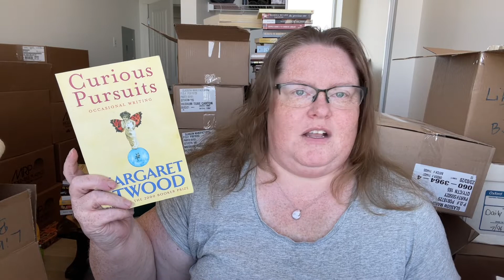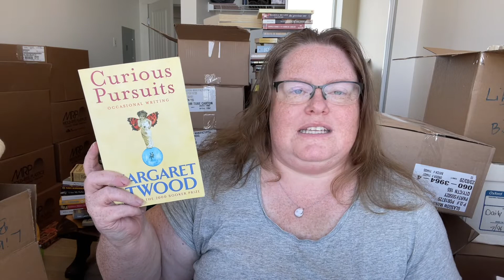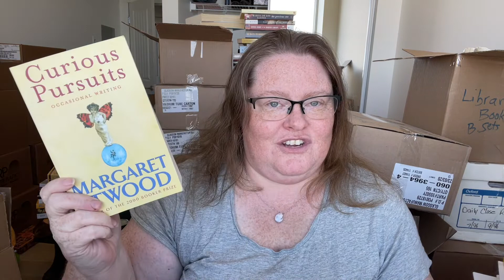Mondays With Margaret Atwood - Ep. 39 - Curious Pursuits & an announcement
Mondays With Margaret Atwood - Ep. 39 - Curious Pursuits with a special announcement.
Reading Margaret Atwood from November 9, 2020 - November 1, 2021.

//READING SCHEDULE TO NOVEMBER 2021//
DATE                       TITLE
1. Nov 9/20  The Circle Game (1964) ✏️
2. Nov 16/20  Speeches for Dr. Frankenstein (1966) ✏️
3. Nov 23/20  The Animals in That Country (1968) ✏️
4. Nov 30/20  The Edible Woman (1969) 📚
5. Dec 7/20  The Journals of Susanna Moodie (1970) ✏️
6. Dec 14/20  Procedures for Underground (1970) ✏️
7. Dec 21/20  Power Politics (1971) ✏️
8. Dec 28/20  Surfacing (1972) 📚

2021
9. Jan 4/21  Survival: A Thematic Guide to Canadian Literature (1972) 📖
10. Jan 11/21  You Are Happy (1974) ✏️
11. Jan 18/21  Lady Oracle (1976) 📚
12. Jan 25/21  Dancing Girls (1977) ✍🏻
13. Feb 01/21   Days of the Rebels (1977) 📖
14. Feb 08/21  Two Headed Poems (1978) ✏️
15. Feb 15/21  Life Before Man (1979) 📚
16. Feb 22/21  Up In The Tree (1978); Anna's Pet (1980); For The Birds (1990) 👶🏻
17. Mar 01/21  Bodily Harm (1981) 📚
18. Mar 08/21 True Stories (1981)  ✏️
19. Mar 15/21  Second Words (1982) 📖
20. Mar 22/21 Murder In The Dark (1983) ✍🏻
21. Mar 29/21 Bluebeard's Egg (1983) ✍🏻
22. Apr 05/21 Interlunar (1984) ✏️
23. Apr 12/21 The Handmaid's Tale (1985) 📚
25. Apr 26/21 Cat's Eye (1988) 📚
26. May 03/21 Wilderness Tips (1991) ✍🏻
27. May 10/21 Good Bones (1992) ✍🏻
28.May 17/21 The Robber Bride (1993) 📚
29. May 24/21 Morning In The Burned House (1995) ✏️
30. May 31/21 Strange Things: The Malevolent North in Canadian Literature (1995) 📖
31. June 07/21  Princess Prunella (1995) and A Trio of Tolerable Tales (Rude Ramsay and the Roaring Radishes 2003, Bashful Bob and Doleful Dorinda 2004, Wandering Wenda and Widow Wallop's Wunderground Washery 2011)  👶🏻
32. June 14/21  Alias Grace (1996)  📚
33. June 21/21  The Blind Assassin (2000)  📚
34. June 28/21  On Writers and Writing or Negotiating With The Dead (2002)  📖
35. July 5/21  Oryx and Crake (2003) 📚

*** The following dates have been updated due to the break I took to move***
36. September 27/21  Moving Targets: Writing With Intent 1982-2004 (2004) 📖
37. October 04/21  Bottle (2004) ✍🏻
38. October 11/21 The Penelopiad (2005)  📚
39. October 18/21   Curious Pursuits, Occasional Writing (2005) 📖
40. October 25/21  The Tent (2006)  ✍🏻
41.  October 25/21  Moral Disorder (2006) ✍🏻
42. October 01/21  The Door (2007) ✏️
43. October 01/21  Payback: Debt and the Shadow Side of Wealth (2008) 📖
44. November 08/21  The Year of the Flood (2009) 📚
45. November 08/21   In Other Words SF and the Human Imagination (2011)  📖
46. November 15/21  MaddAddam (2013) 📚
47. November 22/21  Stone Mattress (2014) ✍🏻
48. November 22/21  The Heart Goes Last  (2015)  📚
49. November 29/21  Hag Seed (2016) 📚
50. December 06/21 WarBears (2018) 🐻
51. December 13/21  The Testaments (2019) 📚
52. December 20/21  Dearly: Poems (2020) ✏️

Poetry ✏️   Novel 📚  Non-Fiction 📖  Short Fiction ✍🏻  Children 👶🏻 Graphic Novel 🐻